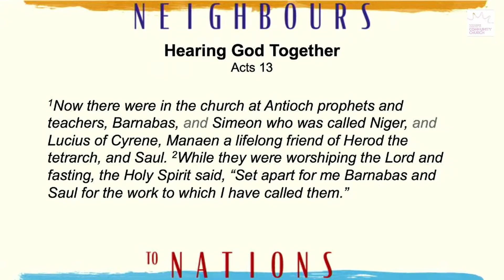Neighbours to Nations - Acts 13 (10/4/22) City Centre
Watch again as Marcus Tutt describes how the Antioch church heard God together, resulting in an explosion of the Gospel to the nations.

Our priority is to help people feel loved, connected and encouraged. HOME has two key parts: HOME | Daily and HOME | Sunday.